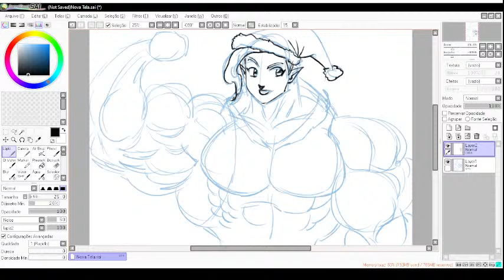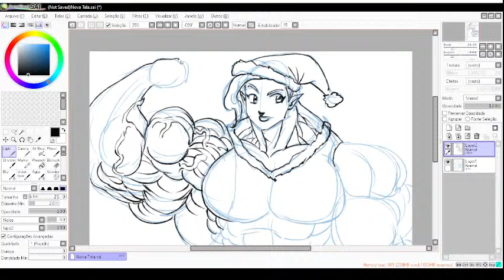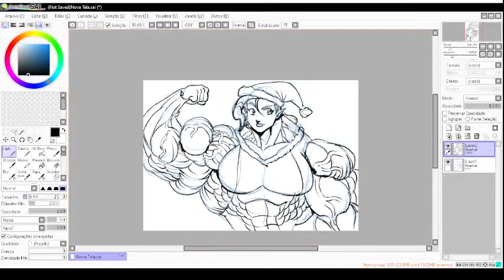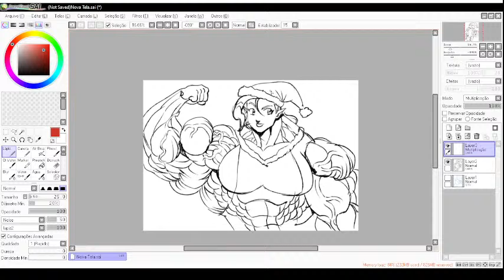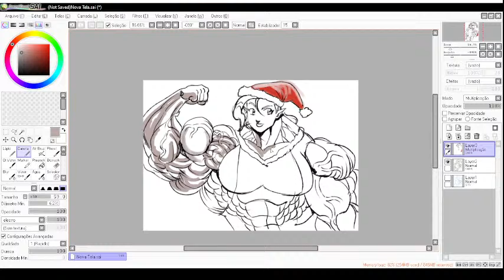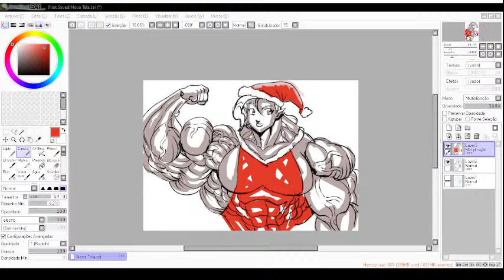MERRY CHRISTMAS MUSCLE GIRL